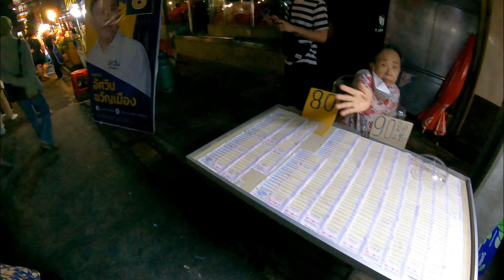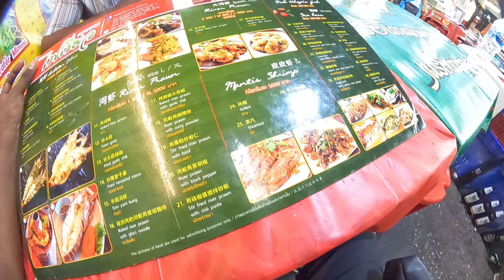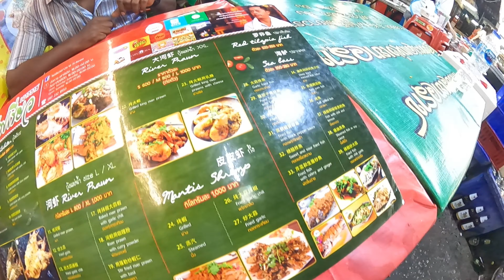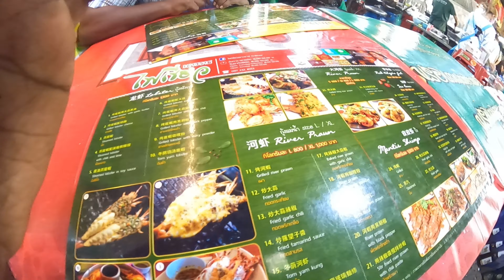Night Life In Bangkok Chinatown khaosan road